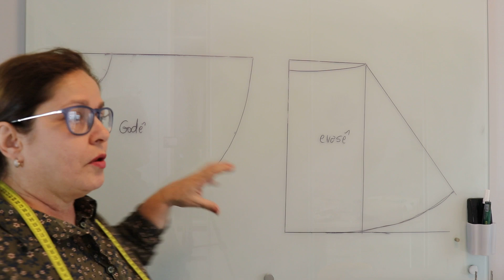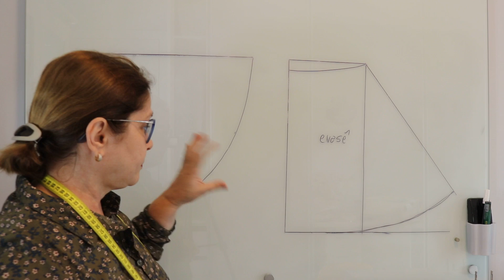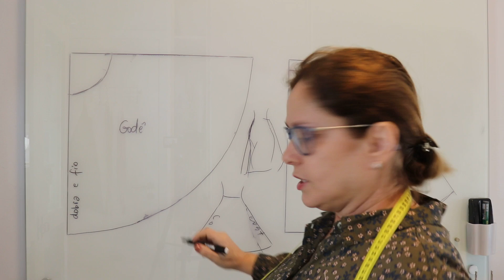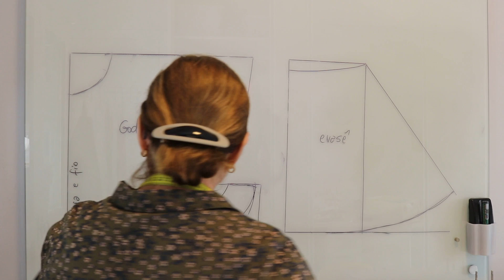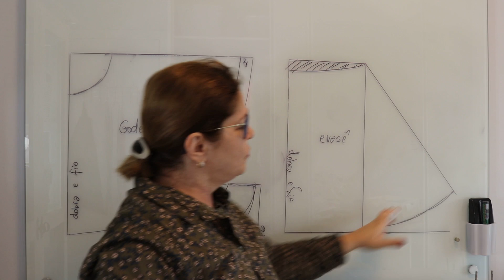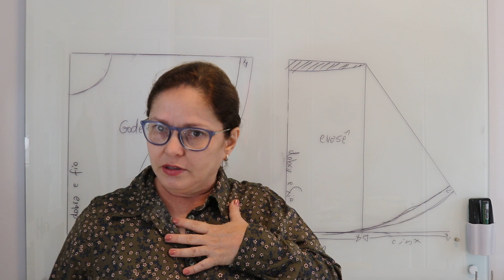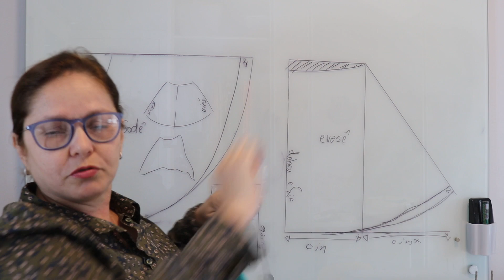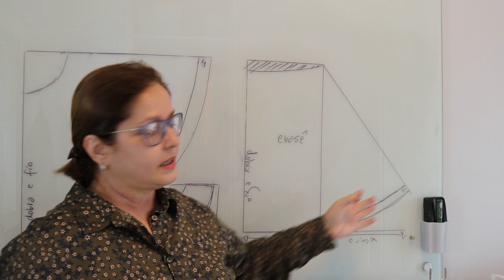Diy - Como fazer para saia godê e evasê não embicar - aula 279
Outros países: